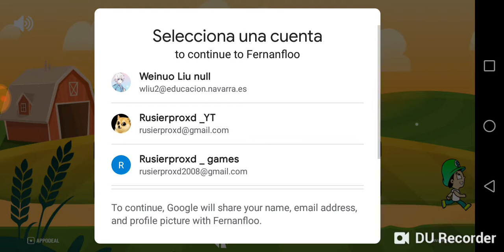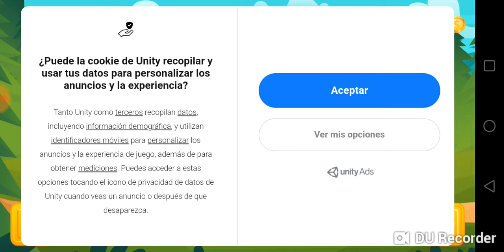Jugando al juego de Fernanfloo